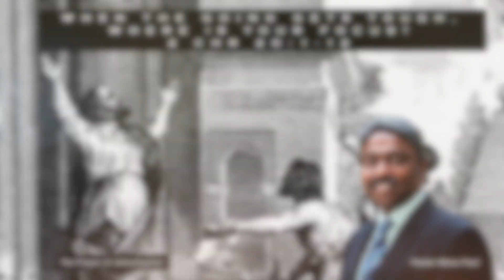When the going gets tough, Where is your Focus - By Mano Paul - 2 Chronicles 20:1-12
Pastor Mano Paul preaches from 2 Chronicles 20:1-12 on the topic - When the going gets tough, where is your focus?
Venue: Austin Christian Fellowship of India (ACFI)